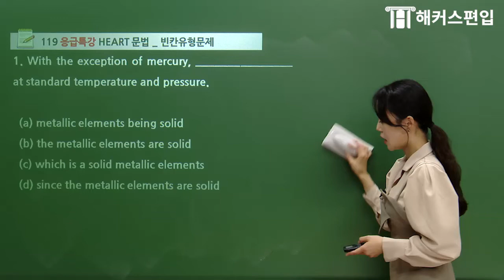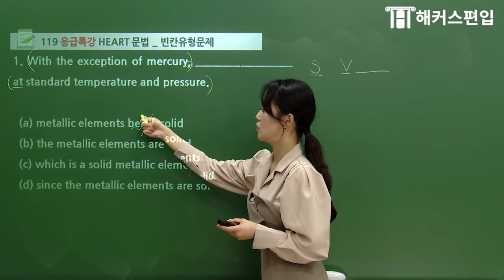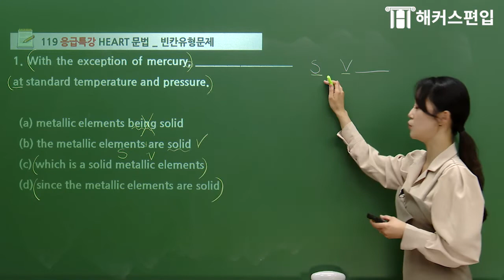[해커스편입] 진짜 다 틀리는 문법 빈칸문제 극복하기! | 편입영어, 편입공부, 해커스 김나정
편입여신 김나정교수님의 라이브 특강 확인하고

♥HEART 문법♥ 진짜 다 틀리는 문법 빈칸 문제 극복하기!
#1. 우선 문장 안에 주어, 동사가 잘 있는지 확인!
#2. 콤마와 콤마 앞의 문장 구조를 파악한다!
#3. 빈칸은 우선 빈칸 __쪽을 봐줘야 한다!